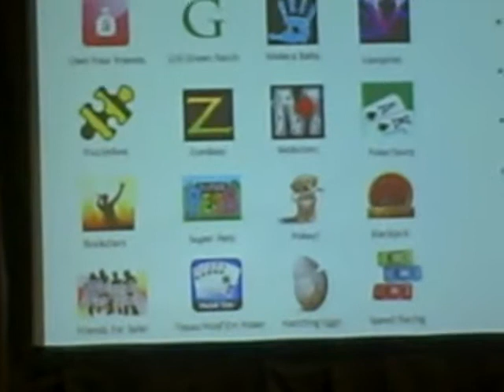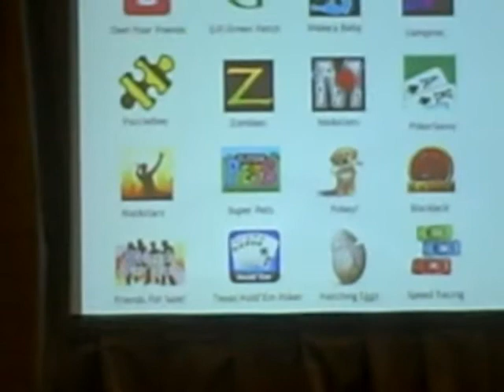Snap Summit 2008 - Roundup4 - Julie Craft Myofferpal panel1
Julie Craft pulled a panel of app developers to showcase monetization w Offerpal. It was smart instead of a regular offerpal presentation and was very real and informative. Of course, I think Julie is an awesome speaker always!